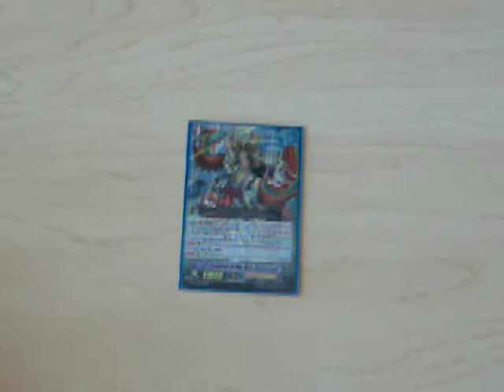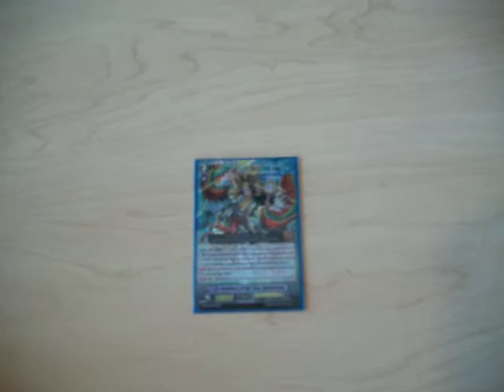Card-Specs - Goddess of the Sun, Amaterasu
We've talked about the CEO, but what are our opinions on the crossride?